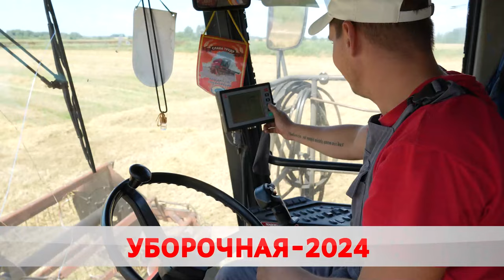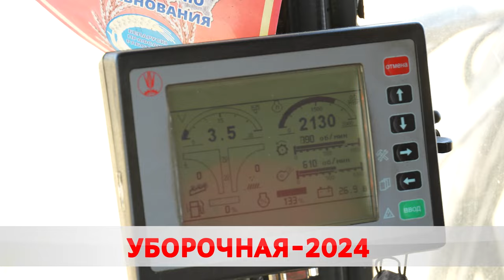В стране продолжается жаркая битва за урожай